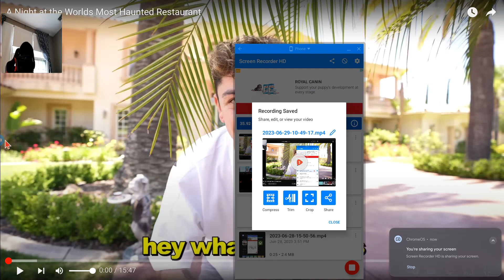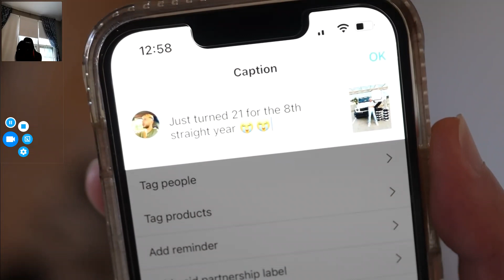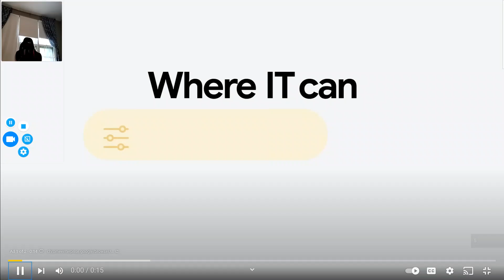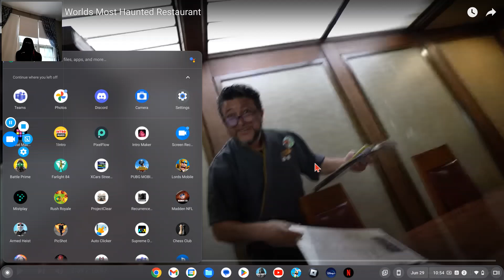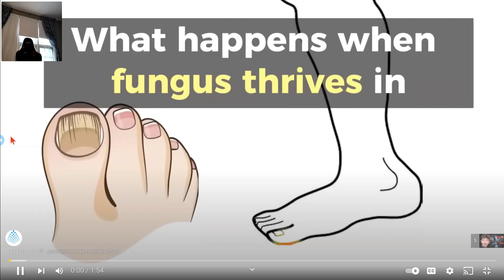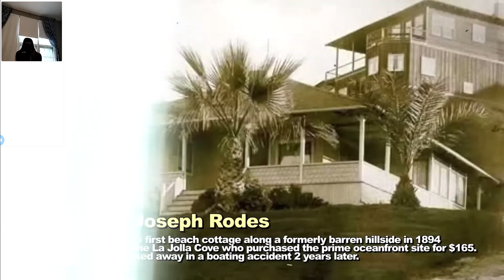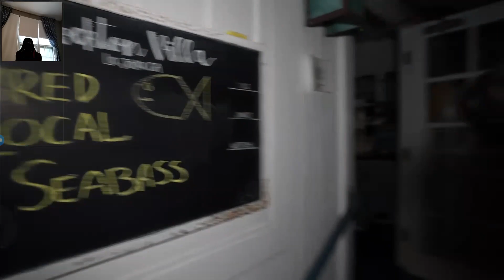reacting to most haunted restaurant